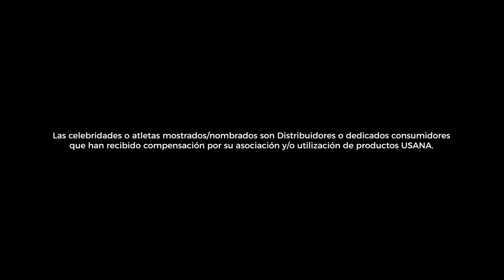USANA Athletes | Trust (es) | USANA Video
Cientos de atletas profesionales y de élite en todo el mundo confían su salud a USANA y a sus productos probados por terceros independientes, y es fácil ver por qué. Pero, ¿por qué no escucharlo de voz de los atletas mismos?  Escuche a ganadores de medallas de oro, a campeones boxeadores y a ganadores de títulos de Grand Slam explicar por qué eligen USANA para impulsar ese desempeño que los lleva a ganar premios.